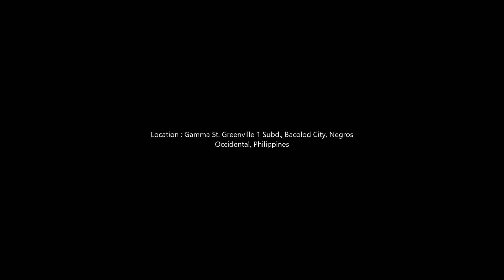Two Storey Moderno Residential in Bacolod City